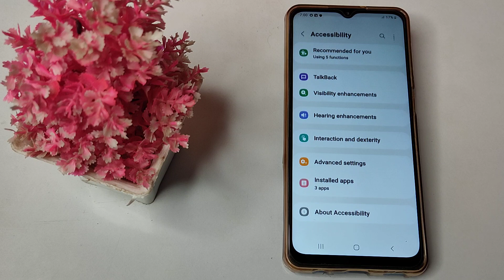how to enable talk back in samsung galaxy M32 mobile,talk back set karo